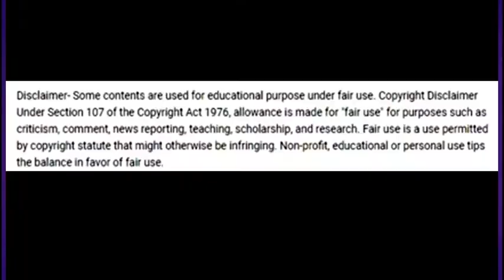Suman CRITICIZED Producers decision